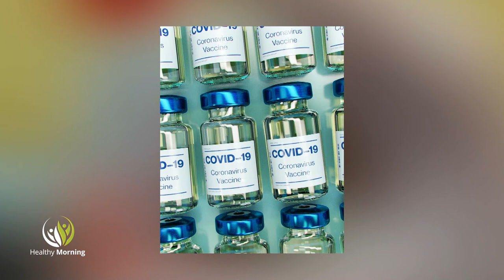Healthy Morning: проф. д-р Асен Балтов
Темата за ковид вече стана основна в ежедневието. Увеличава ли се ръстът на заболелите, ще има ли трети локдаун и надеждни ли са ваксините, в студиото на Healthy morning, ще говорим с проф. д-р Асен Балтов – Изпълнителен директор на УМБАЛСМ „Н. И. Пирогов„. Какви са плановете на ваксинационния щаб и как най-голямата спешна болница се справя в условия на пандемия, само по единствената здравна телевизия у нас, Code health TV.